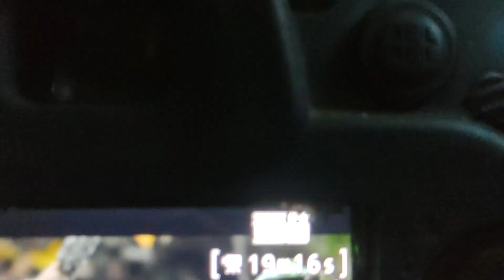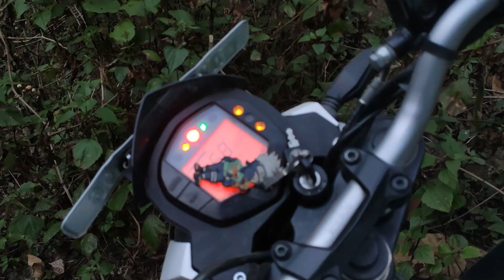Sava kan ramah an awm tih pawh i hriat ngai loh ho ngei mai chu le.